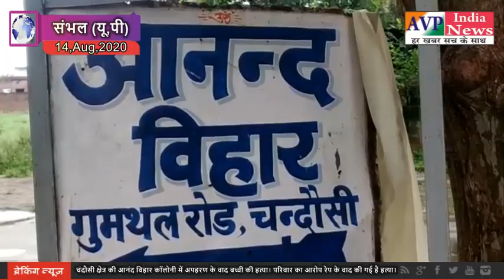संभल की कोतवाली चंदौसी क्षेत्र की आनंद विहार कॉलोनी में अपहरण के वाद बच्ची की हत्या।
संभल की कोतवाली चंदौसी क्षेत्र की आनंद विहार कॉलोनी में अपहरण के वाद बच्ची की हत्या । परिवार का आरोप रेप के वाद की गई है हत्या । | AVP India News ©Copyright Activeview Pace India News Private Limited 2020.

Government of India Ministry of Corporate Affairs
Reg. U74999UP2019PTC113138
PAN. AARCA8764D
TAN. LKNA12756C